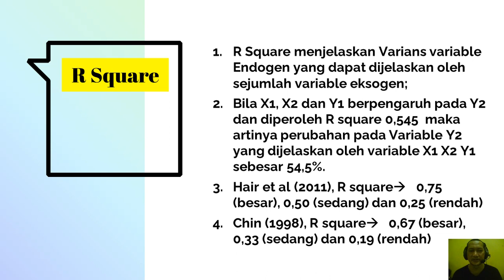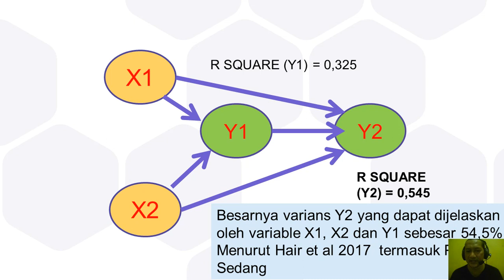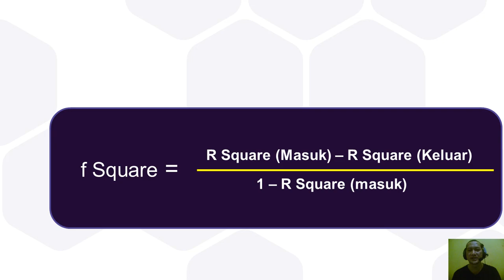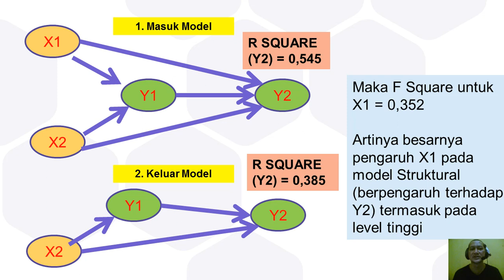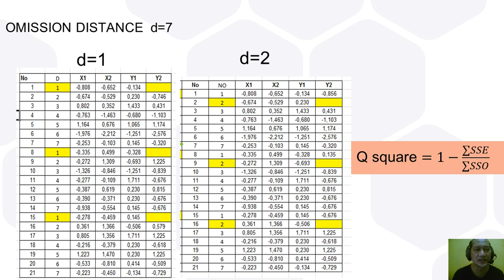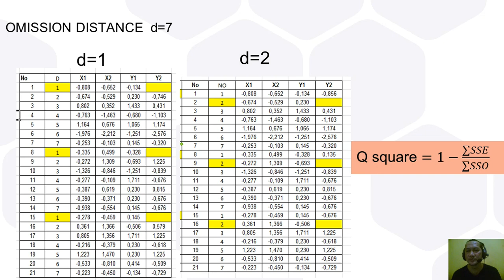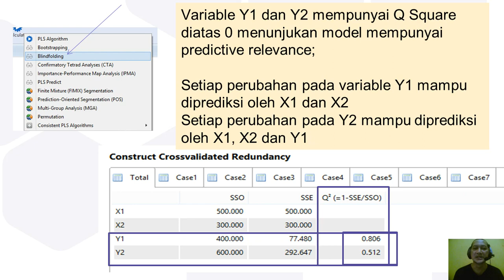SMARTPLS R SQUARE F SQUARE Q SQUARE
SMARTPLS R SQUARE F SQUARE Q SQUARE . APA ITU R SQUARE, F SQUARE DAN Q SQUARE.

TUTORIAL SPSS SMARTPLS AMOS LISREL UNTUK OLAH DATA SKRIPSI TESIS DISERTASI, JURNAL. MUDAH DAN RINGKAS.